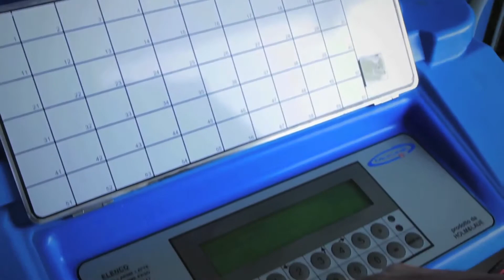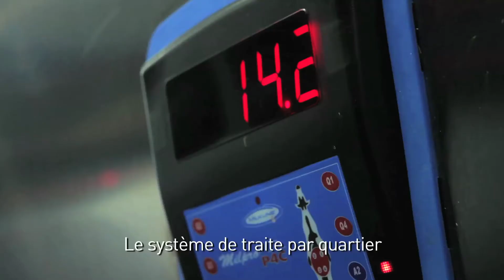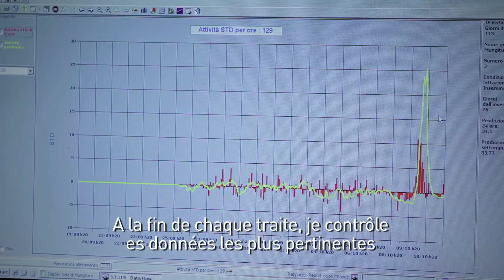Milpro P4C installé dans une ferme avec une salle de traite parallèle 14 +14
'MilproP4C est un système avancé du point de vue technologique qui révolutionne la traite, car il permet d'opérer de façon indépendante sur chaque quartier de la mamelle, améliorant la productivité et protégeant la mamelle contre lapparition de problèmes sanitaires. MilproP4C est doté d'un outil de mesure de conductivité qui fournit la valeur relative à chaque quartier selon le flux de lait présent dans la mamelle. Si la conductivité est faible, le prélèvement de lait du quartier en question est arrêté directement.
Ce système protège contre le risque de surtraite en arrêtant la traite au bon moment, préservant ainsi la santé et la capacité productive de l'animal.
Principales fonctions:
pulsation indépendante pour chaque quartier
pulsation contrôlée par le flux
avec fonction de stimulation automatique
capacité de déceler une mammite subclinique par quartier
arrêt de la traite par quartier, sans décrochage du faisceau trayeur
contrôle du décrochage automatique du faisceau trayeur
alarme pour production  faible